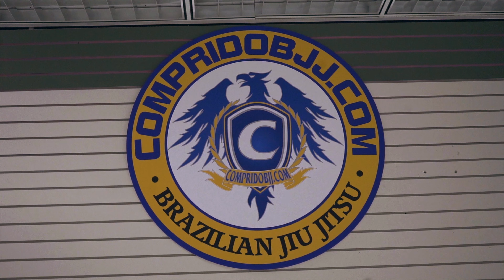Jiu Jitsu Marketing Video - Relevant Elephant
A recent video we produced for social media marketing !